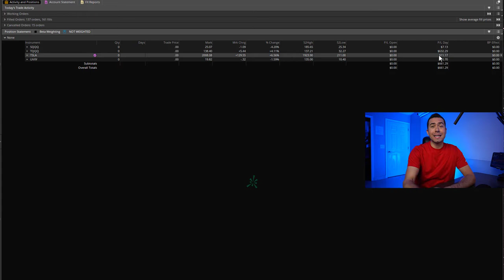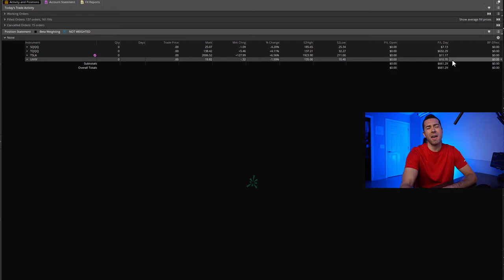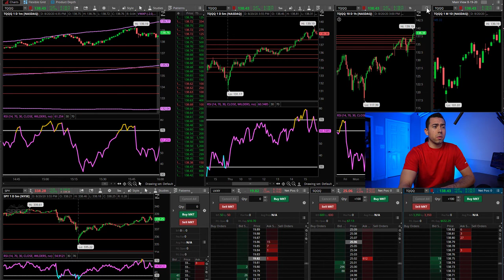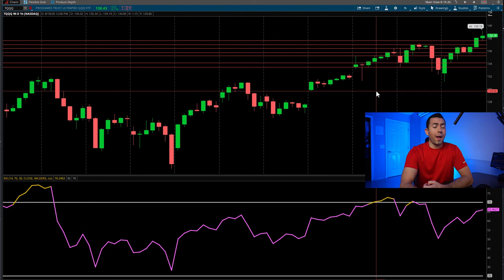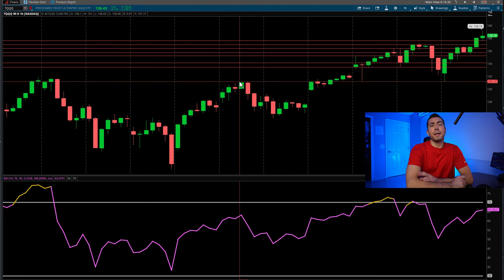Stock Market Recap $661 Profit | S&P 500 Technical Analysis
Need help scaling your business?
Let me and my team help you get more customers by running FB ads, YouTube ads, Messenger Bot, and Email Marketing.

In this course, you'll get access to a FREE Messenger bot template, and 2 FREE ClickFunnels templates (Sales Funnel & Lead Gen).

You'll also learn how to run profitable Facebook ads, build Messenger Bots, write powerful sales copy, and build sales funnels using a software called ClickFunnels.

FREE ClickFunnels 5-Step Sales Funnel Template & A FREE ClickFunnels Account For 2 Weeks!

FREE ClickFunnels 5-Step Blog-Style Optin Landing Page Templates & A FREE ClickFunnels Account For 2 Weeks!